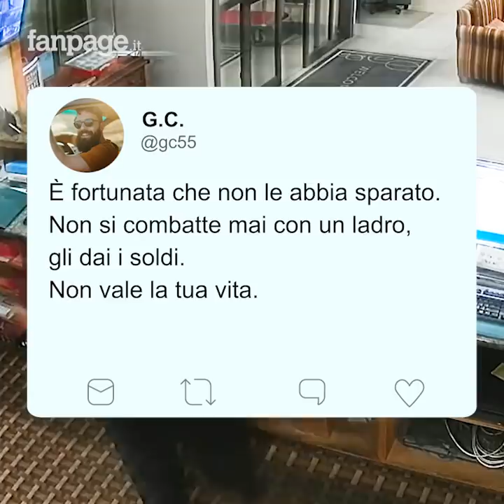Un ladro armato entra nell’hotel e minaccia la dipendente: la reazione inaspettata della donna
La rapina diventata virale è stata catturata dalle telecamere di sorveglianza all'interno dell'hotel. Ci troviamo a Paducah, in Kentucky; è un lunedì sera tranquillo e la hall dell’albergo è deserta; quando improvvisamente un uomo con il volto coperto si intrufola e inizia a cercare qualcosa dietro il bancone. Quando l’addetta alla reception lo sorprende in flagrante, per lei comincia un incubo. Il rapinatore infatti la tiene sotto tiro con una pistola e lei, sebbene cerchi più volte di respingerlo, è costretta a collaborare. Sembra ormai rassegnata a consegnargli il denaro quando una disattenzione del ladro capovolge in un secondo la situazione; la dipendente con un balzo afferra la pistola che l'uomo, intento a raccogliere il suo bottino, ha lasciato incustodita sul bancone e gliela punta contro, riuscendo a scacciarlo.